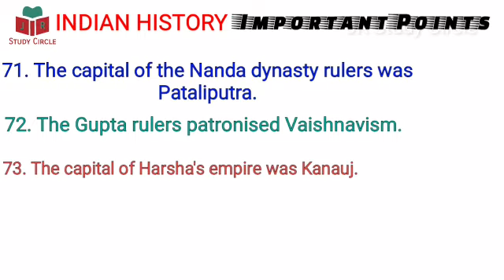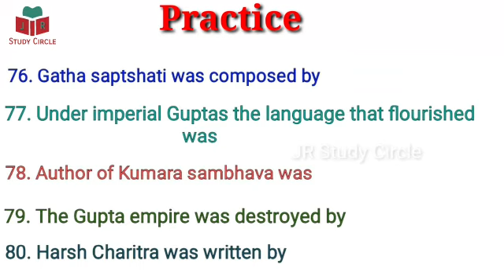INDIAN HISTORY ( IMPORTANT POINTS )